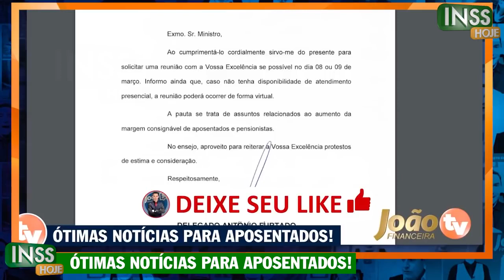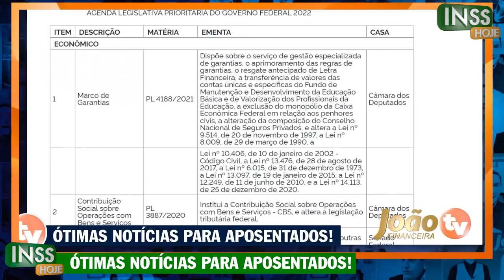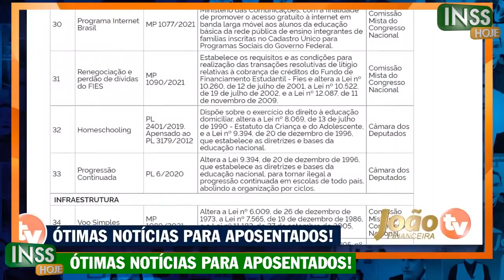14 SALÁRIO MILAGRE SAIU - NA FOLHA de PAGAMENTO em MARÇO para APOSENTADOS! - Entenda AGORA!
14 SALÁRIO MILAGRE SAIU - NA FOLHA de PAGAMENTO em MARÇO para APOSENTADOS! - Entenda AGORA!

emprestimo rapido
5% foi aprovado?
problema emprestimo
banco
dinheiro
financiamento aposentado
aposentado INSS
pensionista inss
meu INSS
aposentadoria
credito consignado
creditoconsignado
inss 2020
empréstimo
atenção pensionistas
inss benefícios
novo benefício para idosos
DÉCIMO TERCEIro
décimo quarto
13° salario
suspensão dos consignados
margem 5
nova margem inss
meu inss
aumento margem consignado
emprestimo
dinheiro
emprestimo inss
dinheiro
14 salario
14 salario inss
decimo quarto